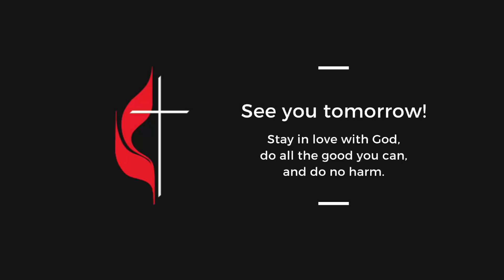We Are the Church (Ep. 596)